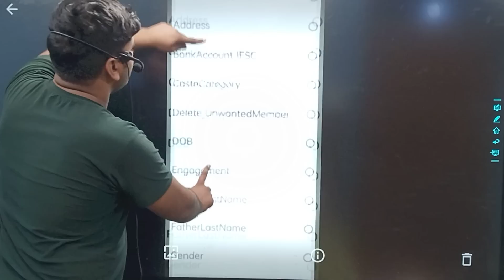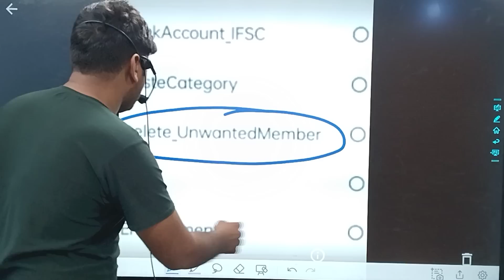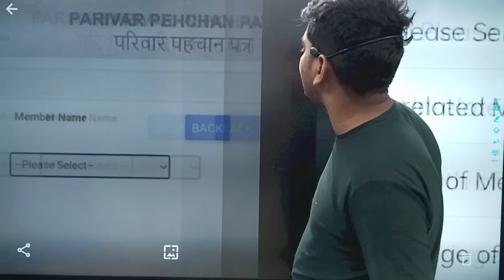हरियाणा फैमिली Id धमाका सभी PPP ID पर ऑप्शन बम्पर खुशखबरी | Haryana Family Id | Family Id New Update